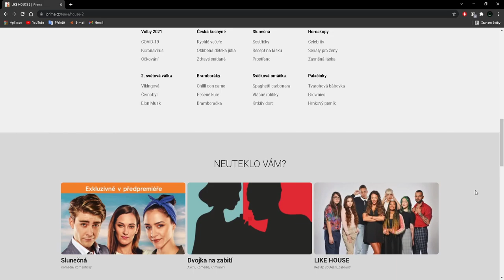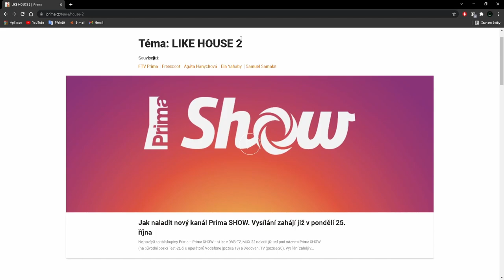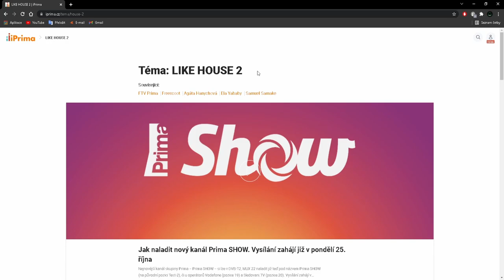Už jsou tady zas! - LIKE HOUSE 2🤦‍♂️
⬇️PŘEČTI SI POPISEK⬇️
Bohužel:(
Ale co se dá dělat, peníze nějak ždímat musí..
SMUTNÉ!
✅SOCIÁLNÍ SÍTĚ✅
📅ROZVRH📅
🆒PODPOŘTE TAKÉ🆒
©Fraje®2021